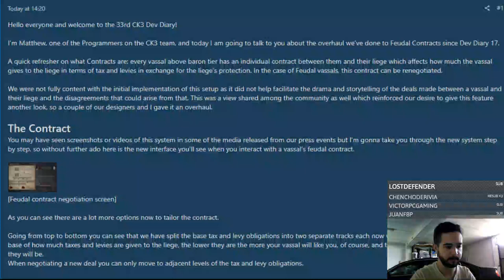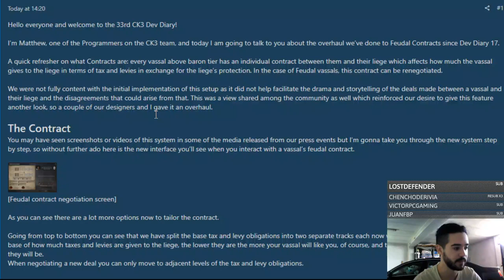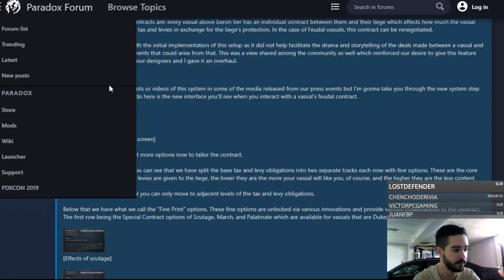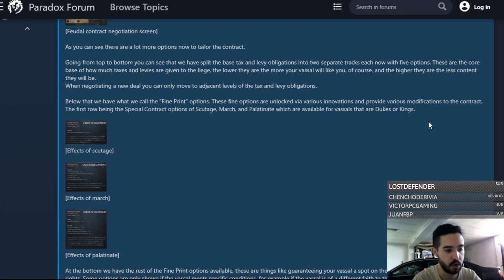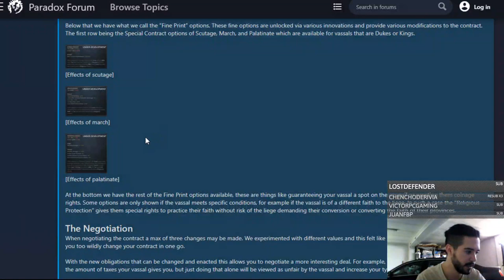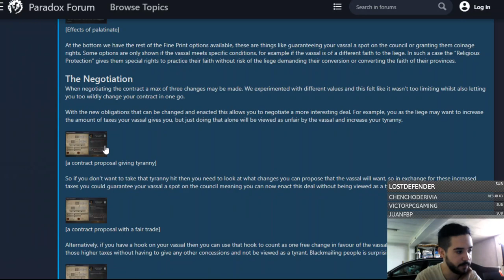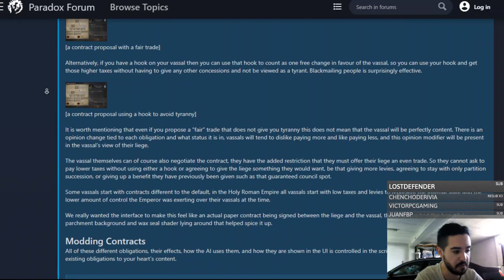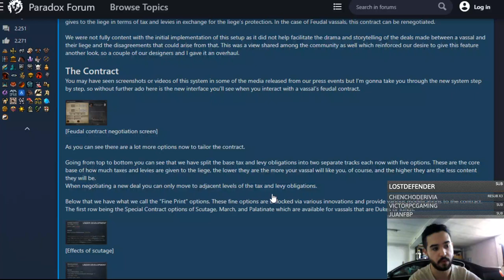HAN REWORKEADO LA GESTIÓN DE VASALLOS Y AHORA PINTA BRUTAL - Crusader Kings 3 en español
Europa Universalis IV: 2013
Stellaris: 2016
Hearts of Iron IV: 2016
Imperator Rome: 2019
Crusader Kings 3: 2020